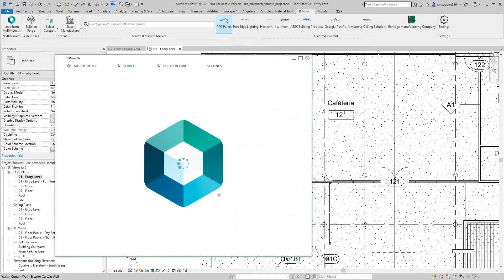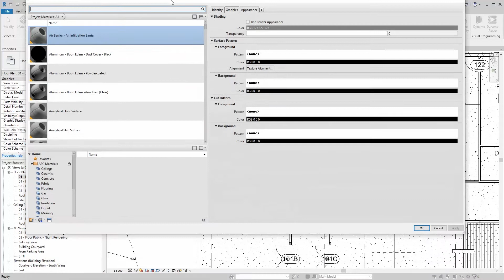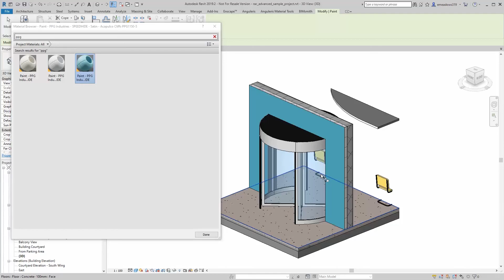How to Download .ADSKLIB Revit Material Library Files in Revit with the BIMsmith Revit Plugin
The BIMsmith Revit Plugin enables you to download and design with thousands of Revit families and materials from the world's top brands. Some of these files are Revit material libraries, or .ADSKLIB files. This tutorial shows you how to use the BIMsmith Revit Plugin to search, download, and design with Autodesk Revit Material Libraries without leaving Revit.

--Video Transcript--

Hi, this is Ethan with BIMsmith.  This video is going to be a quick tutorial on using the BIMsmith Plugin to download adsklib files.  Since they are a little bit different than your typical Revit famil, or Revit project, this video is going to be a quick tutorial on how to download them into your projects and kinda walk you through some of the different options.

So, for the sake of this example, we are going to go ahead and use the PPG Paints. They are one of our featured manufacturers up here on the ribbon. So, we click on that and it will take us to a page full of their products. I am going to go ahead and use this speedhide interior satin acrylic latex paint.  To download from here, you just have to hover over this blue Revit "R" and click download. This will take a quick second. There's just lots and lots of colors.  Then you will get this little pop-up here from BIMsmith. This basically is telling you that this material is a little bit different, and you will need to choose a location.

If you are working by yourself, or on BIM360 or something, you can just save this wherever.  Not a big deal.  If you are working on a network with other people, on a VPN or something, you may already have a location for these kinds of files.  Just be aware that anybody that needs to load materials from this adsklib, should have access to it.  As an example, I am just going to dump it in my downloads here.  Then that's it, so you've downloaded it.

Unfortunately, API limitations mean we can't load that directly in for you, you will have to do that the old fashioned way.  So the way to do that is to go to manage materials. Then that will bring up the material manager, from here we are going to add a library.  So that's this folder over here with the wrench.  Click on open an existing library, and then just double click it.  That'll load it straight up into your Revit material browser.

Once it's loaded up, you can load them into your projects, as many as you think you'll need.  Then try them out.  If you want to go ahead and paint the wall, either side of this door, we can do that.  Just like that.  This was a quick tutorial on how to bring in adsklib's from BIMsmith Market using the BIMsmith Plugin in Revit. Hope you enjoyed it, thanks guys.